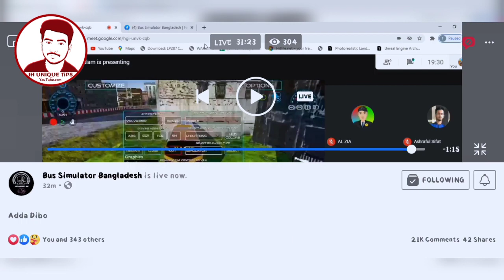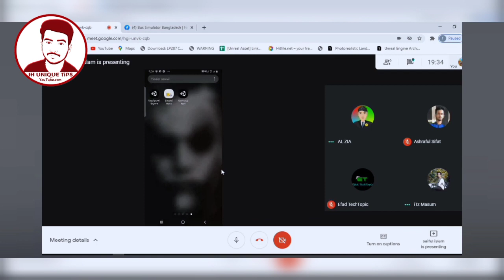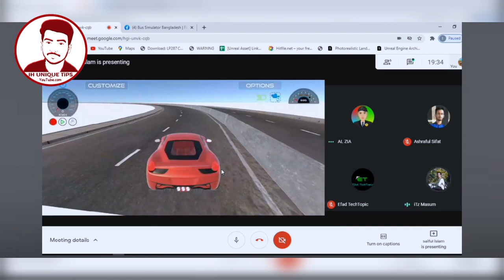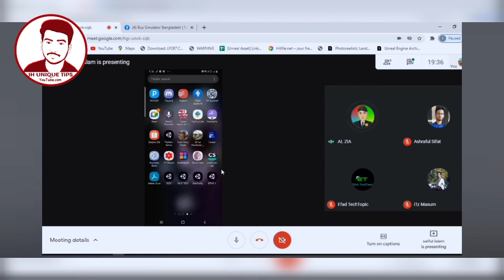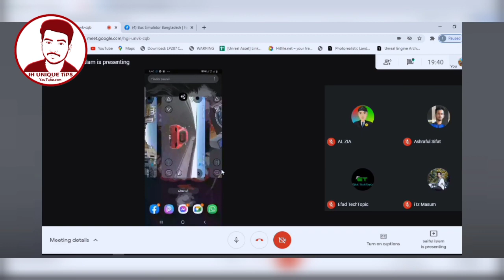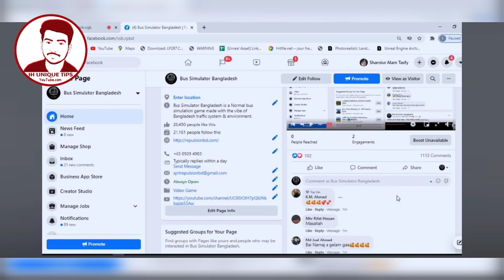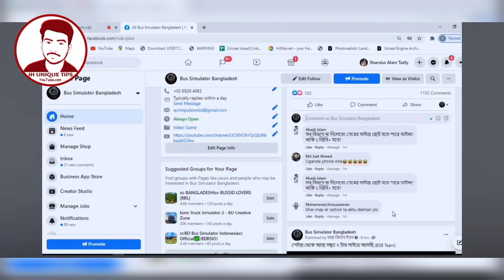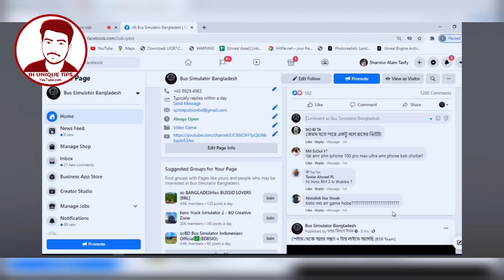Live | Bus Simulator Bangladesh | জেনে নিন সবকিছু | Bus Game bd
bus game download
Bsbd
Bus game

⚠* ANTI-PIRACY WARNING *⚠ This content is Copyright to IH UNIQUE TiPS. Legal action will be taken against those who violate the copyright of the following material presented!

Thanks
Ismail Hossen
IH Unique Tips.